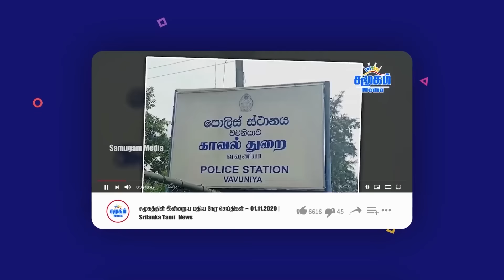பதிலடிக்கு இஸ்ரேல் முயன்றால் விளைவு மோசமாக இருக்கும் | ஈரான் பகிரங்க மிரட்டல் | Samugam Media